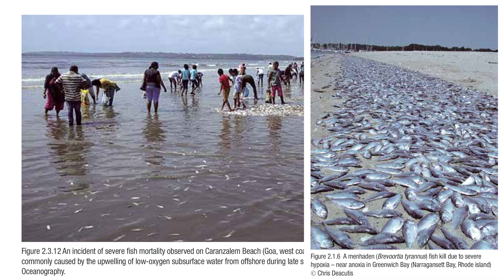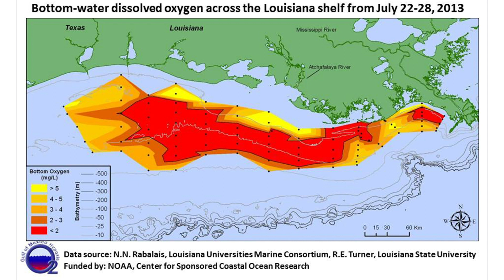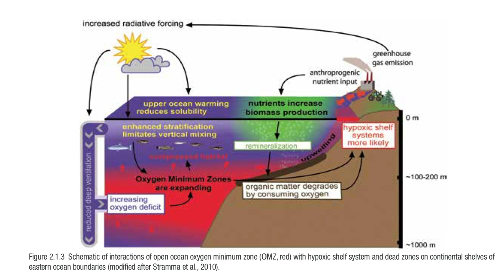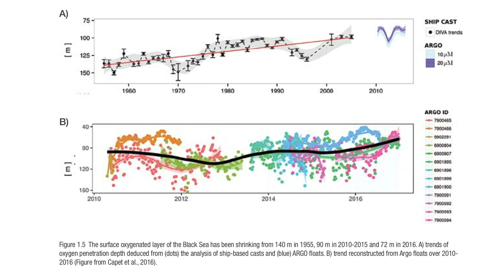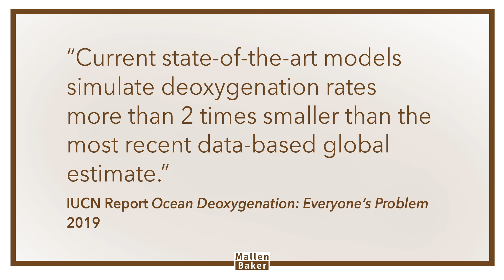Are the oceans running out of oxygen?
The media has been telling us that the oceans are running out of oxygen!
 Sounds pretty apocalyptic.
 What’s the science behind the claims?
 Let’s discuss.
The reports have been prompted by the IUCN's report on ocean deoxygenation which includes extensive commentary about the phenomenon and its links to climate change. There is a link to the full report, plus other scientific papers relevant to the content, given below.

References

The full IUCN report. All content in this video is drawn from the report.

3:19 Oxygen declining

4:23 Performance of marine animals in oxygen-restricted environments

8:25 Reduction of depth of oxygenated zones in tropical Atlantic

8:57 Survival of eggs and larvae of cod in low oxygen conditions

12:20 The end-Permian extinction

12:45 Ocean extinctions from the end-Permian extinction